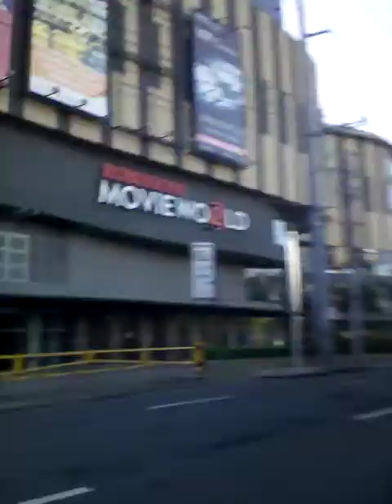WALK - WITH-PAY # PART-2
Hindi bale mag lakad Ng malayo maipag kaloob lamang Ang panga ngailangan Ng aking Mahal sa buhay. Ito Ang aking familia.